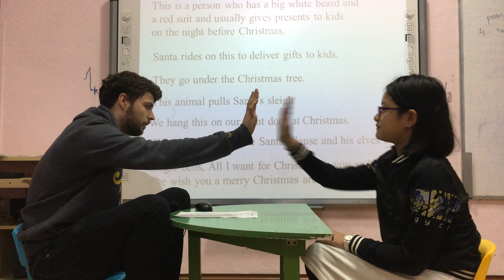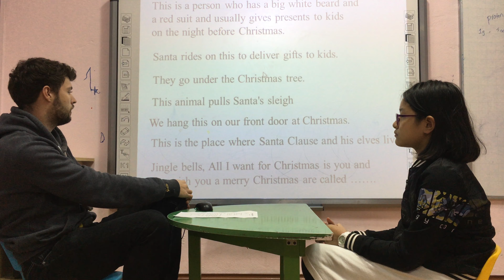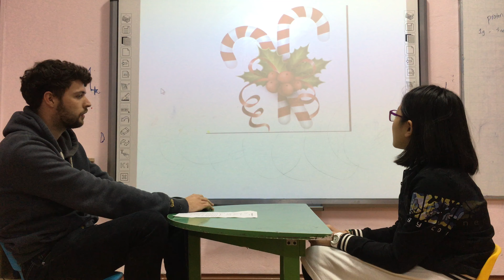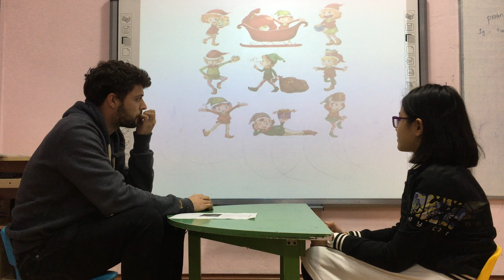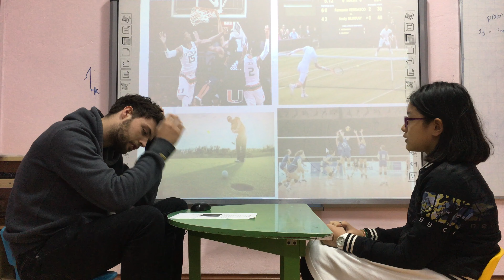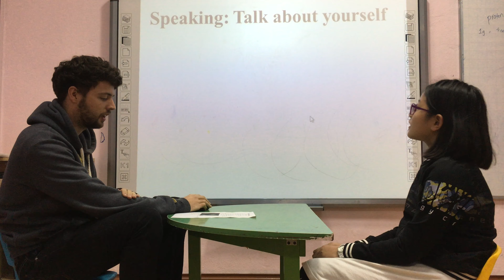Tristan - Samdodoo 3 - Speaking test ngày 20/1/2019 - Kết thúc solutions - grade 7